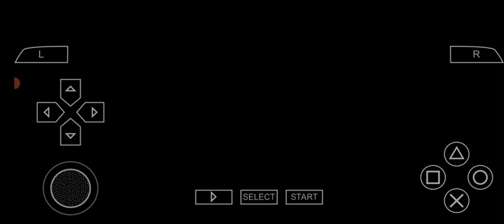Botafogo x Vasco - Nilton Santos - Cariocão 2024